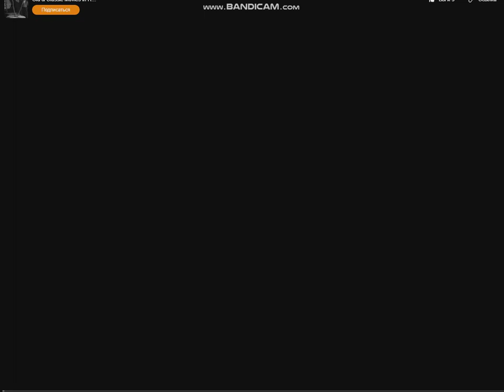20th Century-Fox logo (August 20, 1947)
"Mother Wore Tights".